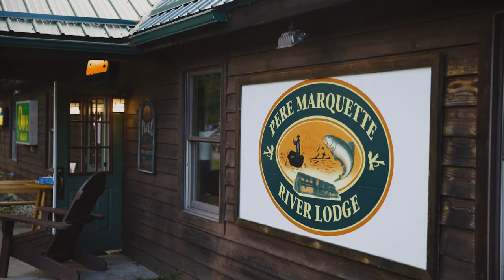Kingdom - King Salmon Short Film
Film by Black Mountain Cinema

Some friends of Moonshine and Black Mountain Cinema head up to Michigan with Vesper 10wts for some epic Salmon fishing!

“There’s no way that’s real.” I thought to myself. “How am I looking at six 30 pound fish within casting distance in knee deep water?”

For months I had combed the internet looking at pictures of the famed lake-run Chinook Salmon in Michigan. I saw pictures of grinning fisherman barely able to hold these giant, humpback, hook-jawed, toothy King salmon. But standing there in person in that crisp Michigan air, the gravity of the situation hit. My measuring tape topped out at 48 inches. Looking at those fish in my excitement, the thought crossed my mind that I might need something longer. I had heard these fish snap rods like toothpicks from various guides and war stories. I had the new Moonshine Vesper 10wt and was a little unsure.

 This small river was laden with logs. I mean sure, give me open water and a good reel and you can wear out any fish if you don’t overplay your hand. But can I do that while keeping them out of the snags 30 feet away?

Before I could finish the thought I had hooked a buck and the fight was on. After a few initial jumps, it was as if he’d been here before, headed for a nearby log. My initial elation turned to desperation as I pulled harder. “My line will break whether he wraps it around this log, or if I horse him too hard”, I thought. Imagine my surprise when the Vesper was almost bent into a perfect U and my guide said, “you’re about to break your rod”, turned his head and sent him in the opposite direction. So I threw caution to the wind and pulled harder with reckless abandon. About 15 minutes and 5 airborne acrobatic flips later the fish was in the net. For me, it was truly the fish of a lifetime. No rods were harmed in the making of this film.